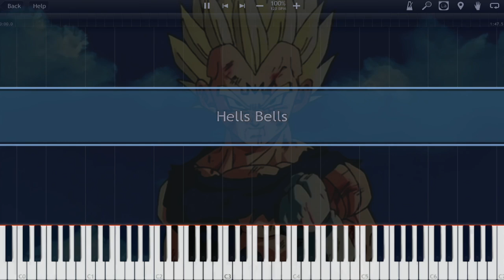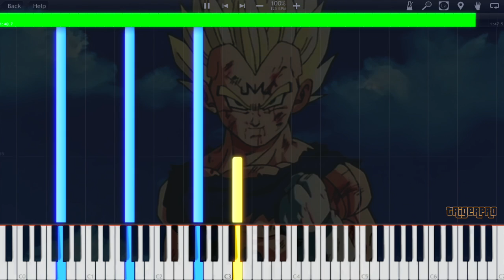IMPROVED! VEGETA'S THEME ( HELLS BELLS ) - Dragon Ball Z OST (Piano Tutorial) [Synthesia]